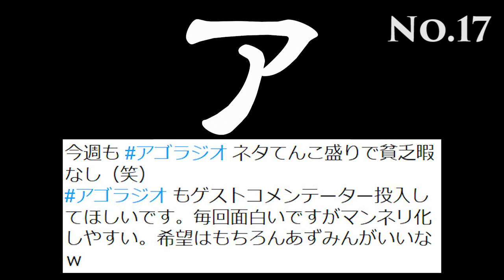【アゴラジオ 】希望から絶望へ暗転⁈ 国難突破解散SP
※このラジオは9月26日に収録されました。

アゴラ読者の皆さんのツイートを元に進行する音声Vlog番組「アゴラジオ」。

ついに今週は解散総選挙へ。安倍政権勝利の雲行きかと思いきや、小池百合子氏が突然新党代表就任をぶち上げ、選挙戦の構図は一変。波乱の兆しです。

新田哲史（アゴラ編集長）
 宇佐美典也（アゴラ研究所フェロー）

番組では、政治、経済、はてはエンタメまで、パーソナリティーに語ってほしい時事ネタ、記事への感想などツイッターで受け付けています（ハッシュタグは「アゴラジオ」）。

次回の収録は、10月3日（火）お昼過ぎに行いますので、あらかじめご意見お寄せください。

皆さんも、Let’s tweet！